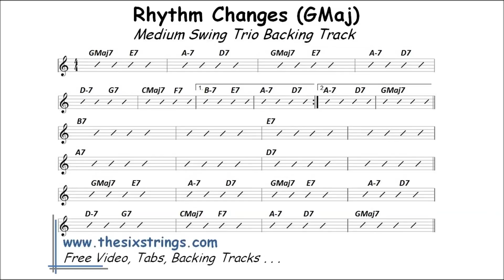Rhythm Changes Backing Track (GMaj) - 553 Medium Swing Trio